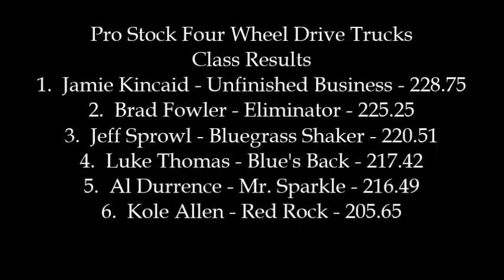Southern Invitational 2017: Pro Stock Four Wheel Drive (Finals) at Murfreesboro | Let's Go Pulling